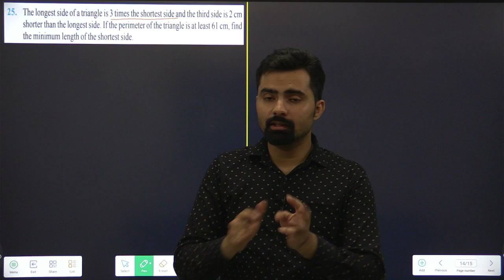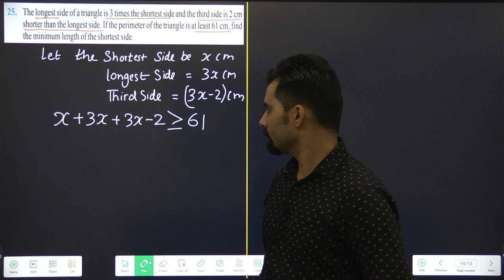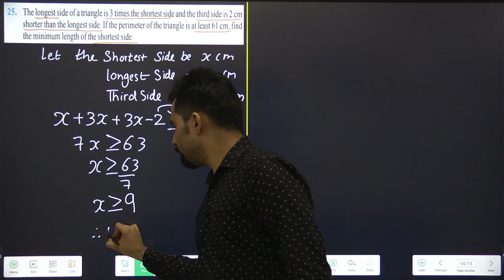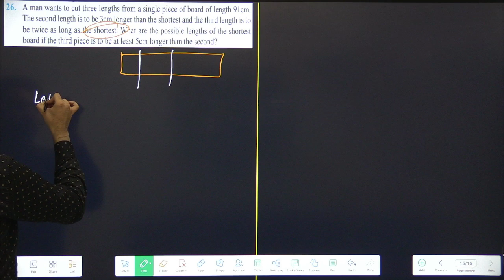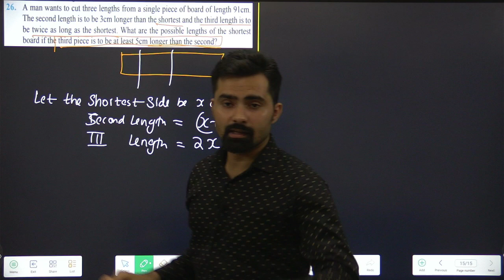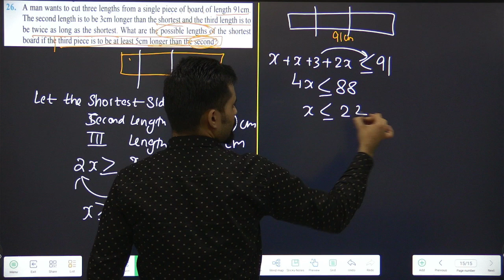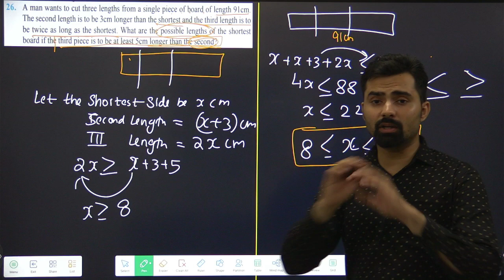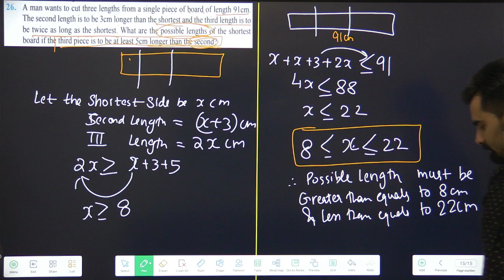Class 11 Maths Linear Inequalities | Ex-5.1 Q25, Q26 | Part-3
Hii 11thies
The easiest & Scoring Chapter of Class 11 Maths